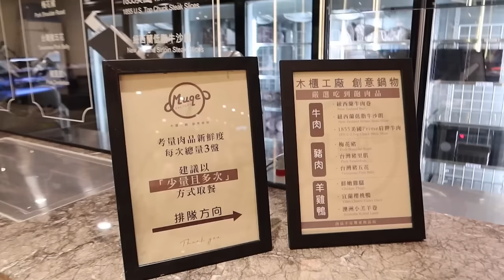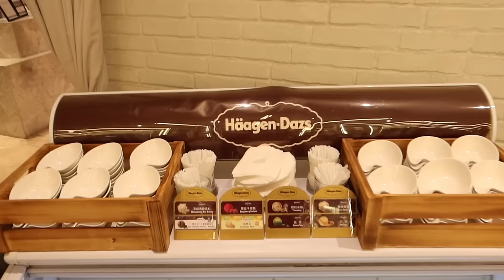756元竟然有現撈活蝦吃到飽！活跳鮮蝦 奢華裝潢 現沖美酒，舒服了｜高雄美食｜麗尊酒店｜單人友善店｜大食い bigeater｜大胃王養成中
木櫃工廠創意鍋物 MUQE Factory
高雄市苓雅區五福一路105號2樓